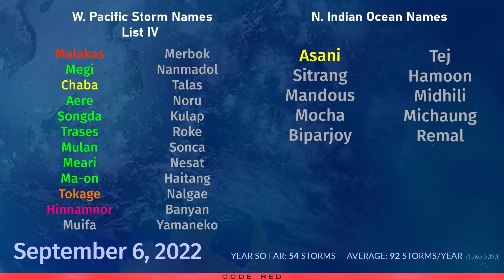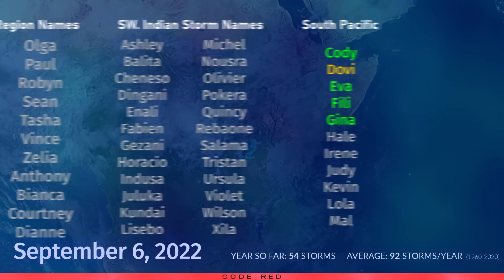Typhoon Hinnamnor makes landfall in South Korea - plus Earl, Danielle, and Hurricane Kay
At 5:50am Korean time this morning, Typhoon Hinnamnor made landfall near Busan, South Korea, with winds near 85mph (140kph) and a pressure near 955mb. The storm briefly moved along the coast and has now re-entered the Sea of Japan where it will eventually turn post-tropical, still with winds of typhoon force.

In the Atlantic, Hurricane Danielle persists whilst remaining fairly motionless well away from land. The storm is a Category 1 on the Saffir Simpson Hurricane scale, and is not expected to intensify substantially.
Elsewhere, Tropical Storm Earl is blowing up decent amounts of convection in the face of high wind shear, well to the north of Puerto Rico. Wind shear is expected to relax shortly and intensify substantially, and possibly pass close to Bermuda. Earl could become a strong Category 3 hurricane later on.

In the Eastern Pacific, Hurricane Kay is enormous and growing in intensity. The storm is currently a fair distance away from Mexico, but is expected to impact the Baja California peninsula with hurricane force winds by the weekend. Storm force winds could even reach California at the weekend or early next week.

In the Western Pacific, two other areas of interest could develop into more tropical cyclones, and long range models are suggesting major typhoons. However, uncertainty is extremely high and the systems are still yet to form.